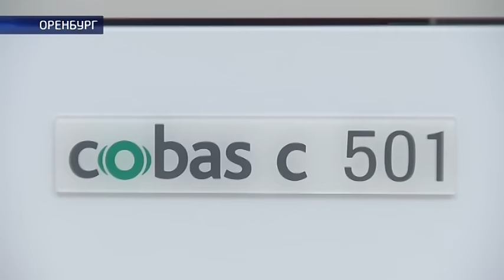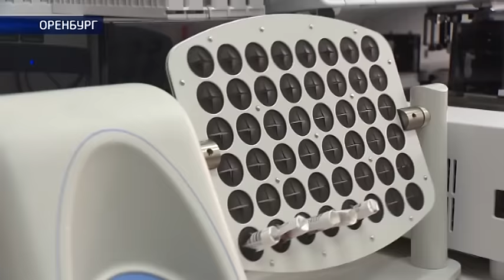В Оренбурге открыта новая клинико-диагностическая лаборатория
Все исследования в одном месте. В Оренбурге начала работу централизованная клинико-диагностическая лаборатория. Она  оборудована новейшими аппаратами, которые будут исследовать биоматериалы на более качественном уровне. Их сюда будут свозить со всех поликлиник города. Для людей неудобства не составит, ведь пункты забора анализов как были в поликлиниках так там и останутся. Юрий Мишенин продолжит тему.